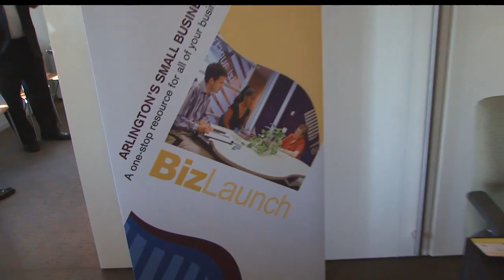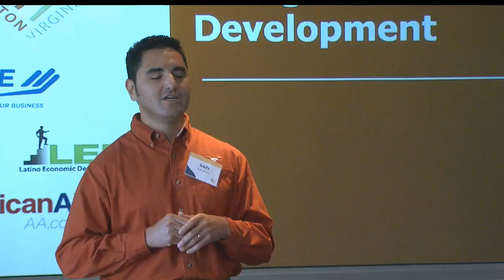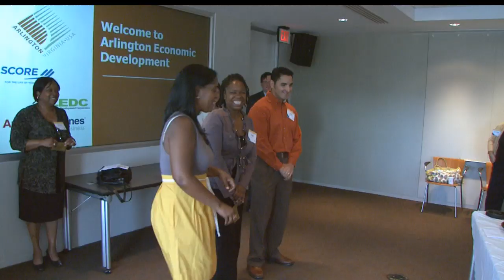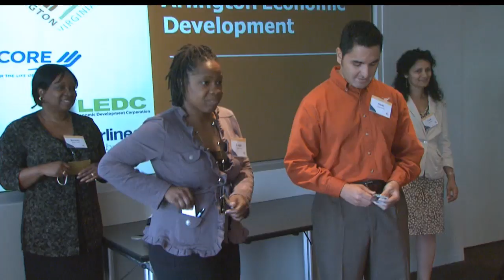BizLaunch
BizLaunch offers nearly 40 workshops and seminars every year, all aimed at helping local small business owners plan, develop, and grow their businesses.  On the day AVN visited, BizLaunch was hosting an event aimed at helping entrepreneurs hone the perfect pitch.